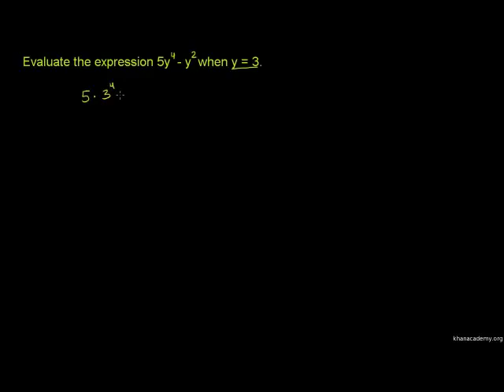Kutafuta Thamani ya Kipeuo - Evaluating Exponential Expression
Evaluating exponential expressions